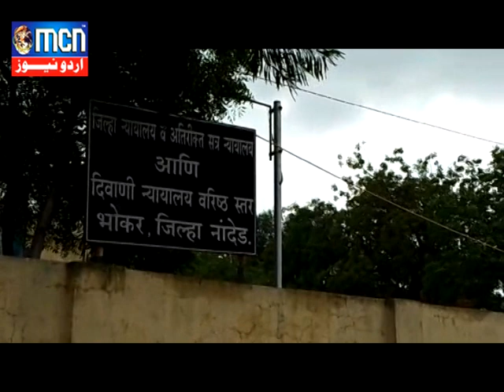MCN URDU NEWS 26 JUNE 2018 NEWS 1 CROPTION CASE REGISTER IN BHOKAR